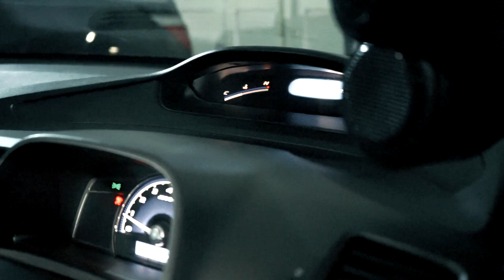REVIEW HONDA CIVIC FD MUGEN MODIFIKASI RACING DAILY